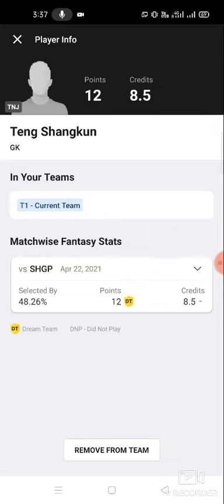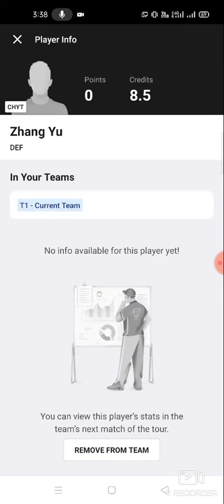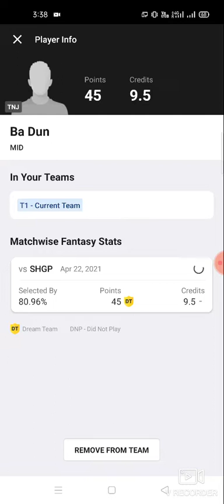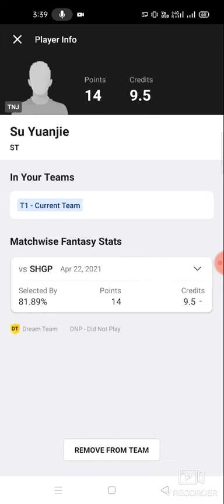CHYT vs TNJ Football team prediction Dream11 win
1. This analysis  is based on my

2.Dream11 takes great care to comply with all central and state legislation in India to ensure that  users are fully protected. Every contest on  platform is carefully designed to comply with applicable statutes and regulations in India.

Thanks chyt vs tnj
chyt vs tnj dream11
chyt vs tnj prediction
chyt vs tnj dream11 prediction

latest cricket match prediction latest football match prediction how to win the grand league small league in dream 11 win win win win published by ABROCKZZ

TELGRM ABROCKZZ GRP 👇👇

own risk"